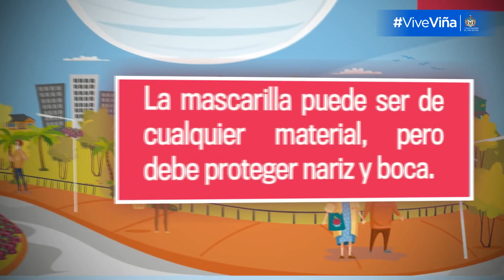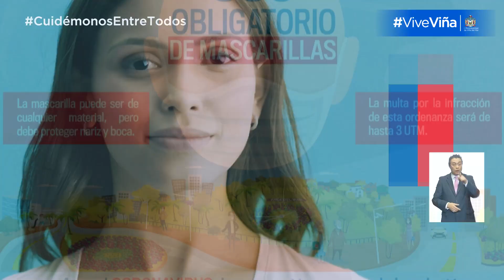Un total de 250 personas han sido multadas en Viña del Mar (MASCARILLAS)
Un total de 250 personas han sido multadas en Viña del Mar, por infringir la Ordenanza municipal de uso obligatorio de mascarilla en la vía pública